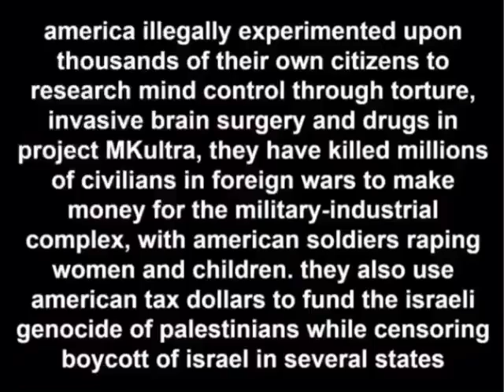why amrika is epk!!1!!!1!